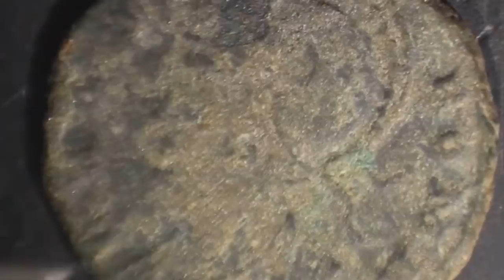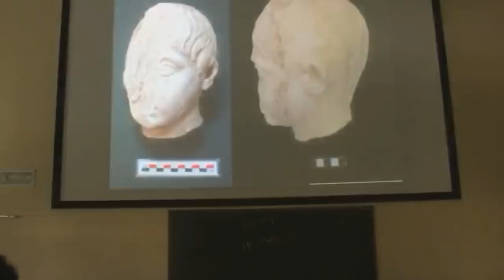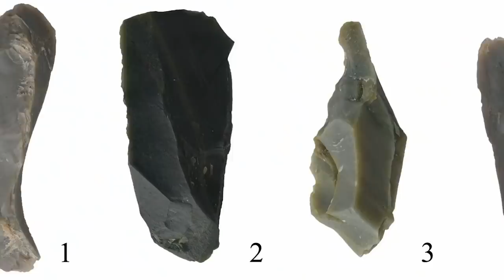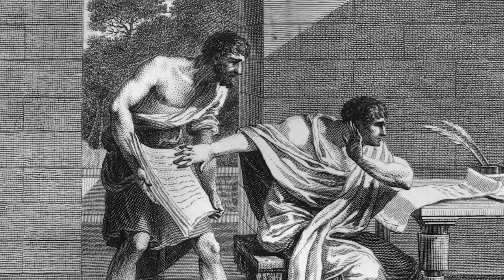12 Most Incredible Archaeological Finds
Who wants to see another collection of ancient archaeological finds? We know that’s what you come to our channel for, and we like to make sure you’re never disappointed! That’s why we’re constantly on the lookout for stunning archaeological discoveries, and we never find them to be in short supply. There are some real treasures in this video, so let’s get on with the business of showing them to you!